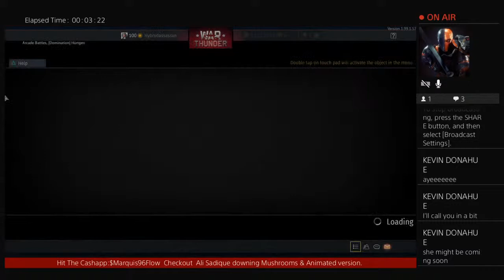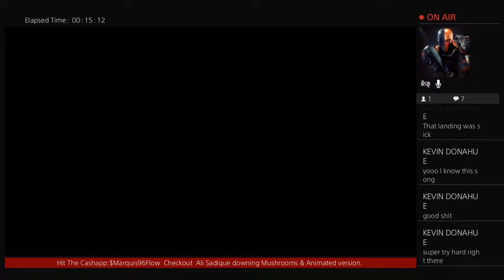War Thunder:Blessings to My Adversaries|Shoutout:BLM,Kevin Donahue,& Audience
I'm a Gamer who's Looking to further this channel into something people can enjoy from time to time through my Gameplays.